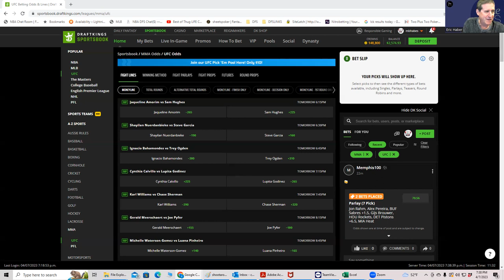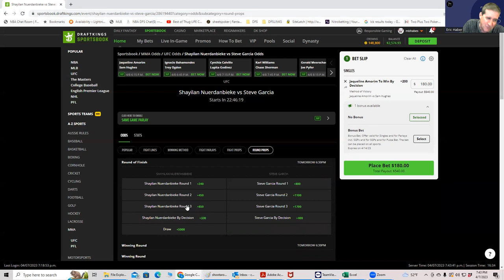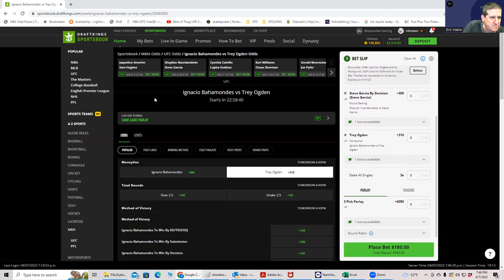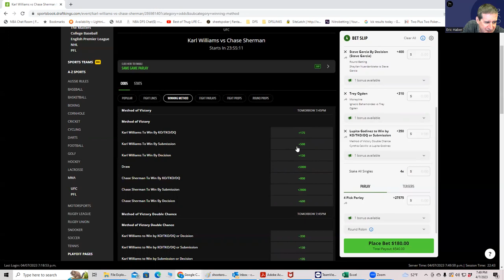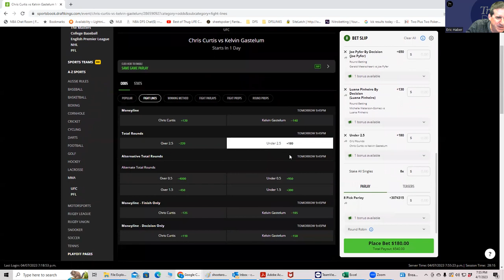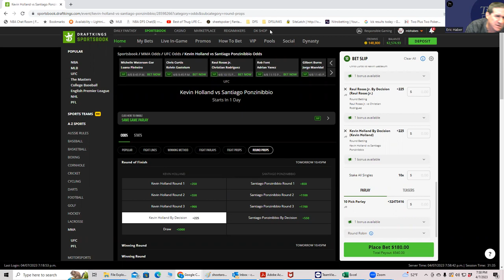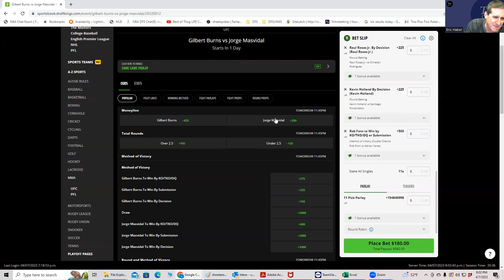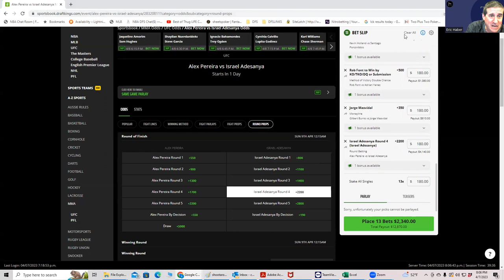MMA CONTRARIAN BETTING BREAKDOWN FOR APRIL 8